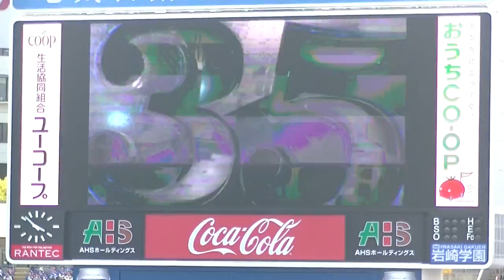三上朋也（TOMOYA MIKAMI）／リリーフは三上！／2018.5.12 横浜DeNAベイスターズ×東京ヤクルトスワローズ 横浜スタジアム